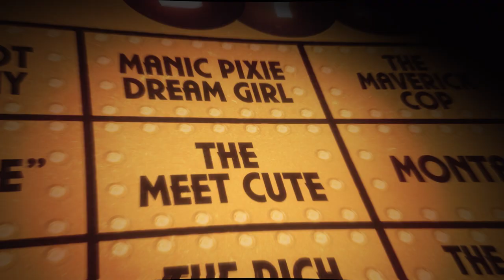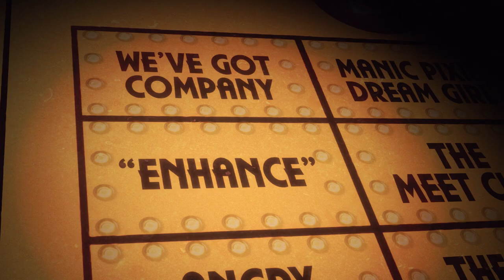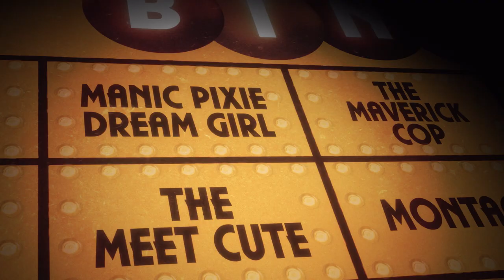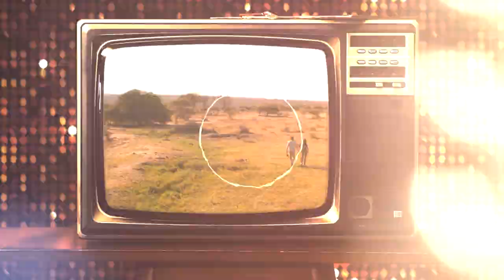Rob Lowe Plays Cliche Bingo!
Rob Lowe has done it all. Watch him check the boxes of all the iconic movie tropes he’s played in a round of Cliche Bingo!

Watch Attack of the Hollywood Clichés! now streaming on Netflix.

About Netflix: Netflix is the world's leading streaming entertainment service with over 209 million paid memberships in over 190 countries enjoying TV series, documentaries and feature films across a wide variety of genres and languages. Members can watch as much as they want, anytime, anywhere, on any internet-connected screen. Members can play, pause and resume watching, all without commercials or commitments.